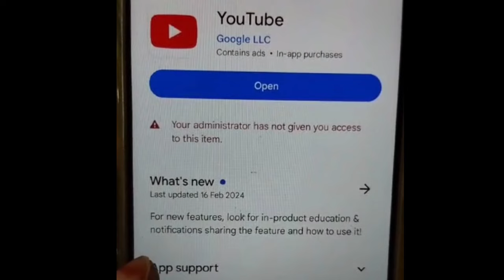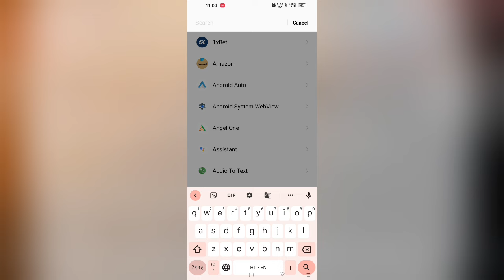your administrator has not given you access to this item problem fix 2024 ! YouTube app problem fix